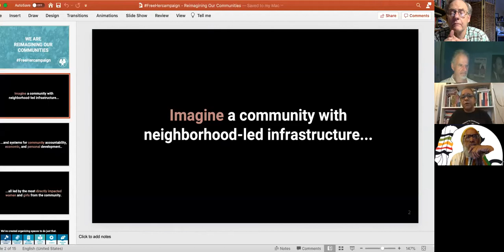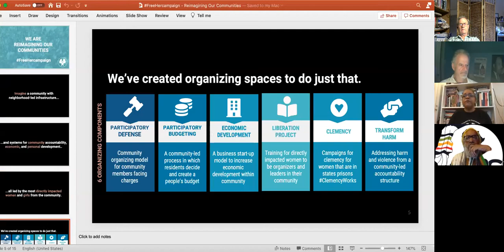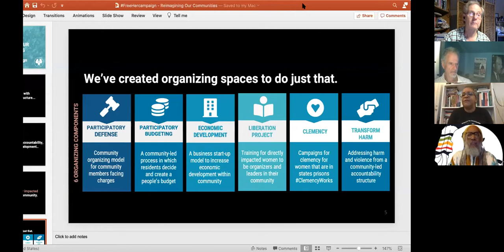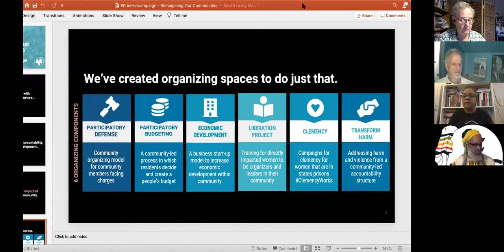Transformative Justice: Ending Incarceration of Women and the Case for Reparations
America’s obsession with private prisons and all of their human rights violations began as a transition from slavery. Today US prisons, both public and private, incarcerate more people than any other country.

Andrea James, a formerly incarcerated woman, founder of both Families for Justice as Healing and the National Council for Incarcerated and Formerly Incarcerated Women and Girls, spoke. Prison most often causes further social and economic harm and does not result in an increase in public safety. The prison experience increases trauma in women and, if they are mothers, to the children they are separated from. It deepens poverty in the individual lives of incarcerated people and the overall economic stability of their communities.  The National Council is guided by the principles of transformative justice, alternative community economic development, participatory budgeting and developing liberation projects.

Amilcar Shabazz has been professor of history and Africana Studies at UMass Amherst since 2007, serving as the department’s seventh chair from 2007 to 2012.  He teaches with an emphasis on the political economy of social and cultural movements, education, and public policy. His book Advancing Democracy: African Americans and the Struggle for Access and Equity in Higher Education in Texas was the winner of the T.R. Fehrenbach Book Award and other scholarly recognitions. The Forty Acres Documents, a volume he co-edited with Imari Obadele and Johnita Scott Obadele and for which he wrote the introduction, was one of the earliest scholarly works in the modern movement for reparations for slavery and the racial oppression of people of African descent in North America. Shabazz has been a Fulbright Senior Specialist and has done work in Brazil, Ghana, Japan, Cuba, and other countries. Presently, he is completing an historical biography of lawyer-journalist-entrepreneur Carter Wesley, among other projects.   This month, Shabazz was instrumental in making Juneteenth a state holiday in Massachusetts.